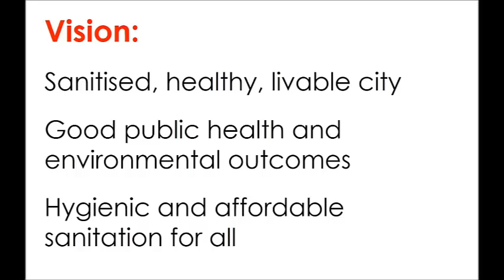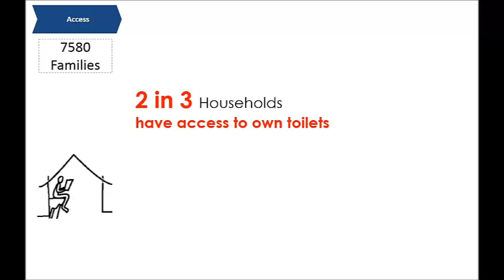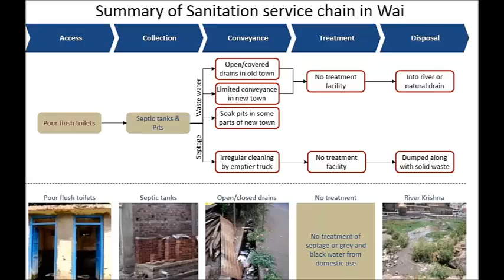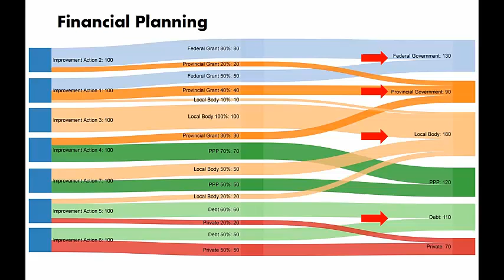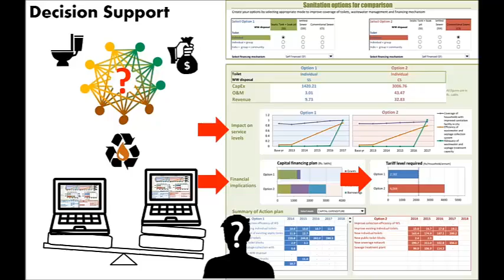SaniPlan demonstration in Wai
SANIPLAN is a decision support tool that provides a structured approach to planning for urban sanitation. It focuses on integrated service performance across the service chain. It is a planning tool that supports more informed stakeholder participation. Users can identify key actions for improvement based on local priorities. The model helps prepare a financing plan for both capital and operating expenditure.